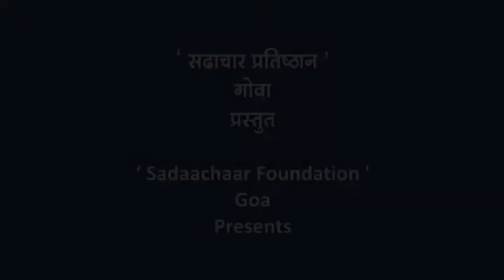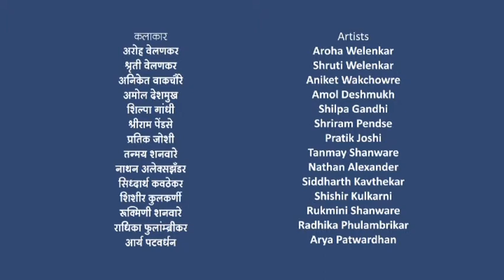Pratishthaa English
This is the English version of a short Marathi film (With English subtitles) made by Sadaachaar Foundation of Raibandar, Goa, India, to spread Teetotalism (Abstinence from alcoholic drinks) in pursuance of one of its objectives.